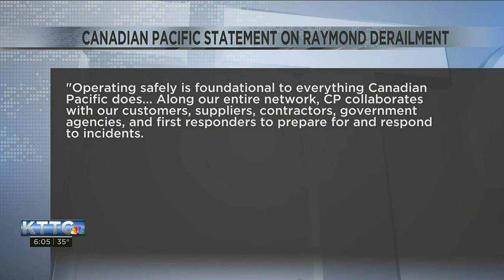Rochester residents react to train derailments, Darian Leddy reports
The derailment has some Rochester residents talking about the DM&E railroad plans that failed in 2012.